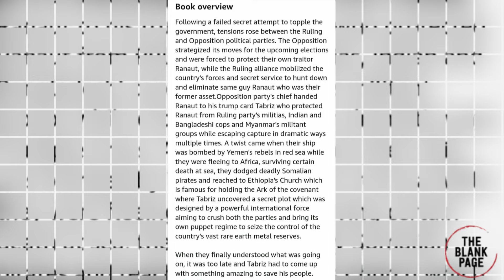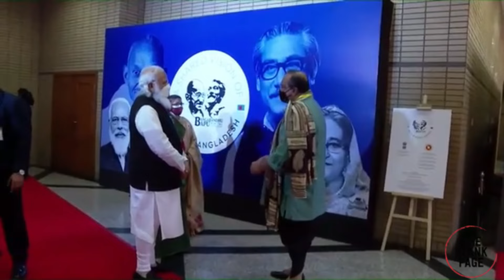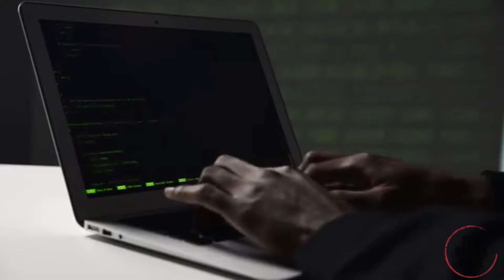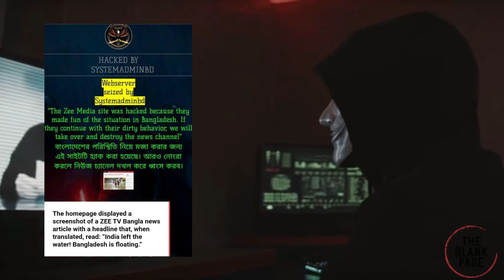Bangladesh Revolution : Bangladesh Hit Back India With A Massive Cyber Attack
Indian media has started mocking Bangladeshi flood victims, in response to this insensitive behavior, Bangladeshi hackers have launched a series of cyber attacks targeting Indian news outlet websites. These attacks serve as a form of protest against the disrespectful coverage and aim to bring attention to the plight of the flood victims in Bangladesh, who are in need of support and solidarity during this difficult time.